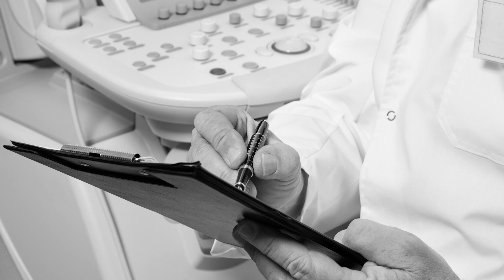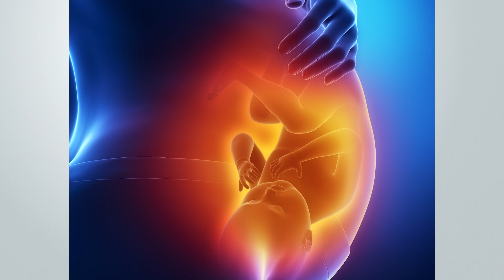World Mission Report | July 01, 2023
Production: Daniel Gonçalves
Narration: Dianne Martini
Support: Adventist Mission